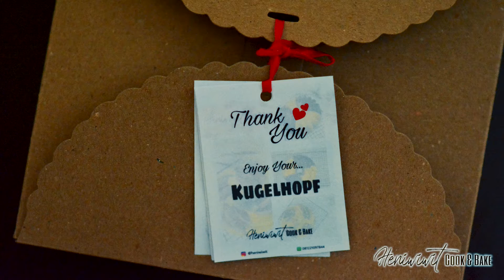Kugelhopf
Heniwiwit Cook & Bake